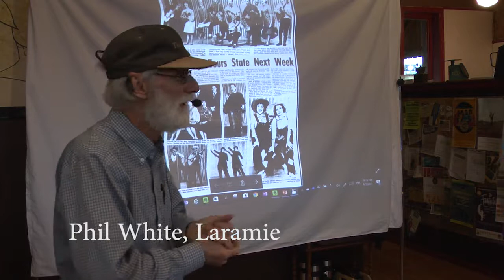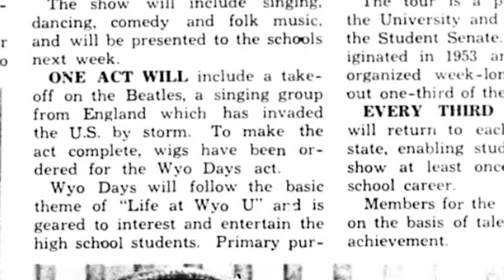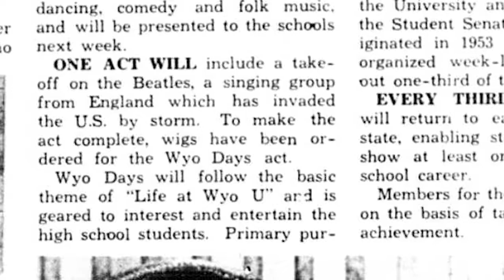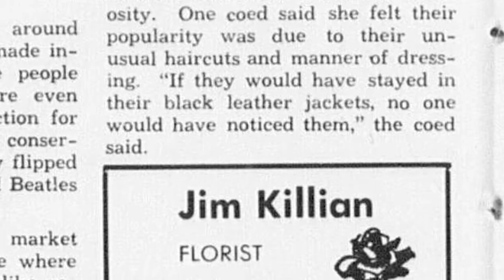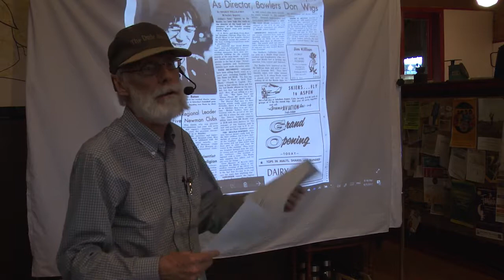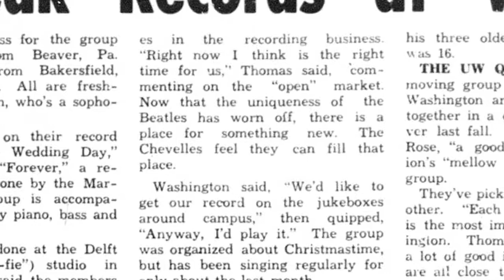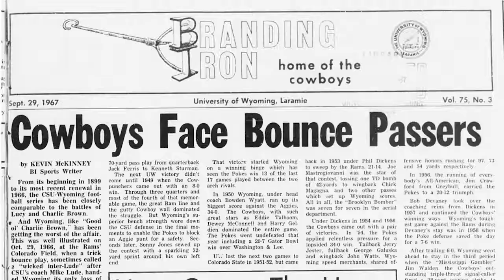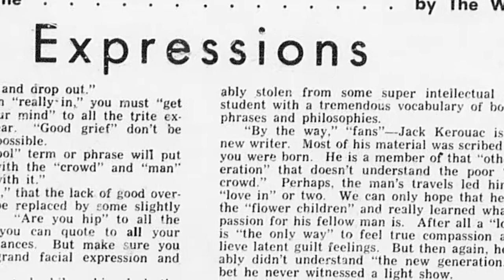Beatles and Wyoming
Phil White talks about the arrival of Beatles in the States and its impact on Wyoming during the 50th anniversary of Sgt. Pepper. Phil was a student at the University of Wyoming and a writer for the Branding Iron during the height of Beatlemania.